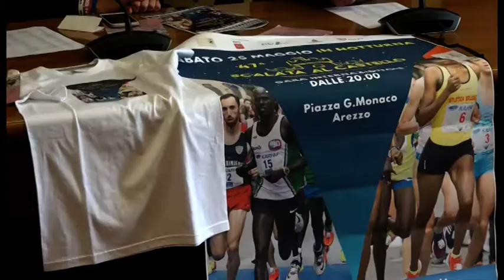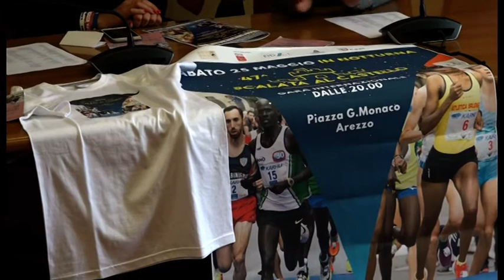Arezzo, sabato la 47ma edizione della Scalata al Castello: italiani pronti a dar battaglia